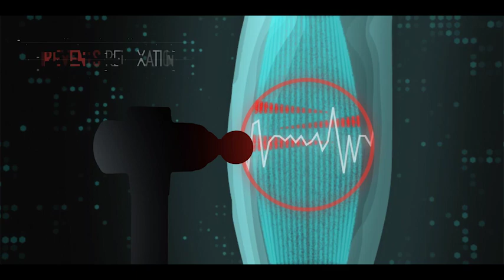Now on Kickstarter: The Meteor Mini By Myostorm | Vibration, Heat, Massage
The METEOR MINI by MyoStorm | Vibration, Heat, Massage
A compact, versatile, vibrating, heating massage ball for pain relief and recovery